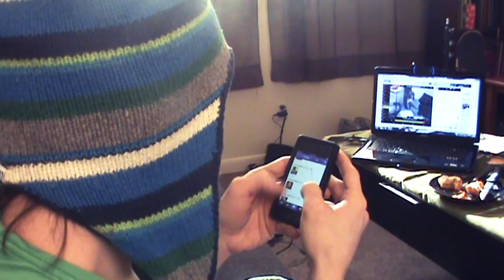WHERE IS MY CHARGER?!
For all those times where you can't seem to find the very important item you are looking for.

Thanks for enjoying my videos!
If you L/F/C (like/fav/comment) you mean the world to me.

instagram&gifboom // @HelloRyanHolmes
xbox gametag // HelloRyanHolmes

you're just plain awesome.

comment saying "I stole your charger!"